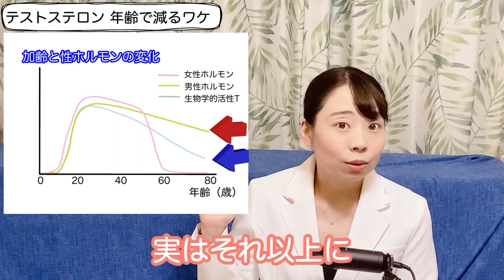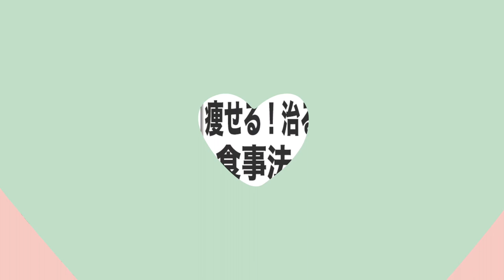テストステロンが減ると、あなたに起こる悲劇！男性更年期とは!?_EDも続発!?_薬に頼らず治す方法！【医師解説】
🙋‍♀️勃活プロジェクトの参加はこちらから！

🎁 今だけ、プロジェクトLINE登録で無料プレゼント中 🎁

夜の活力の起動力と持続力に効くテストステロン攻略ガイドBOOK📚
30代以降が元気・活力・精力を根本改善する自己治癒薬ホルモンの真実

中折れを克服しよう！ 年代別の原因と対策法まとめ【医師解説】

無料LINE講座の中身をちょっとだけ公開

①年齢問わず、俗に言う『フル勃起』になる方法

②ED・中折れを薬に頼らず根本的に改善する方法

③勃起の反応力・硬さ・持続力・射精力を高める方法

④60歳を過ぎても朝勃ちするほど元気な体を手に入れる方法

などなど、お伝えしていくので、
今のうちにLINE登録しておいてくださいね✨

※できる限りいただいたコメントには目を通すようにさせていただいておりますので、お気軽にコメントをどうぞ。

※本チャンネルでは、皆様にわかりやすいように出来る限りテロップや字幕を入れてお話しております。

※動画の内容はあくまで一般論となります。動画の内容は各種資料や論文などを参考とした上で配信させていただいております。しかしながら、病気は個人個人の背景によって治療法や対処法も異なりますため、参考にとどめていただけますと幸いです。ご視聴頂く際は、その点を御了承頂きますよう、お願い申し上げます。

※病気の症状の出かたについても人によって様々ですので、気になる症状がある場合には、医療機関を受診して適切な治療を行うことをおすすめいたします。

※動画でご紹介する症例については、過去の論文で取り扱われた症例などを含みますが、一般化およびわかりやすくするために、詳細を変更させていただいておりますため、ご了承ください。